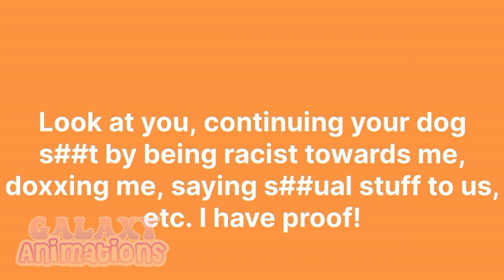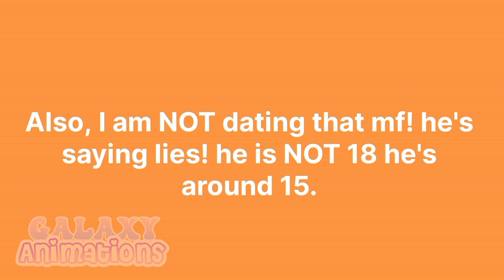My last video before I go on my break